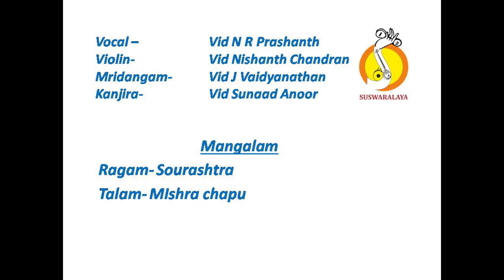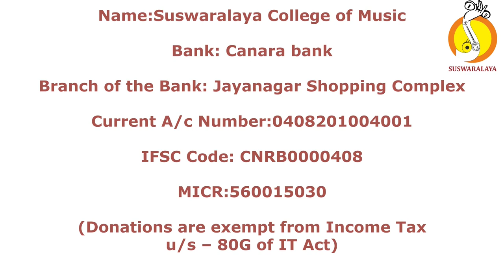10 MANGALAM SOURASHTRAM MISHRA CHAPU